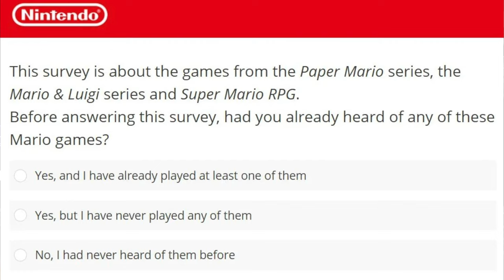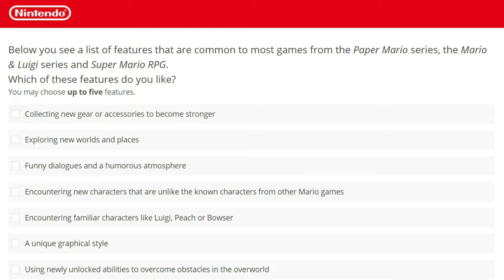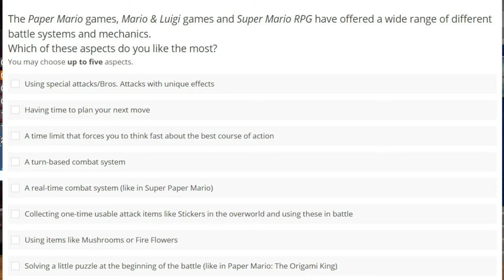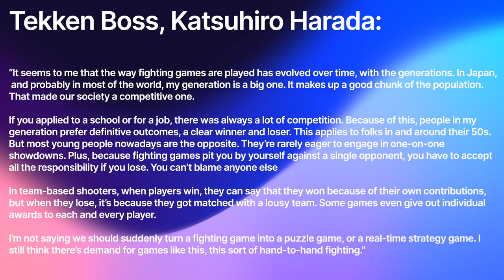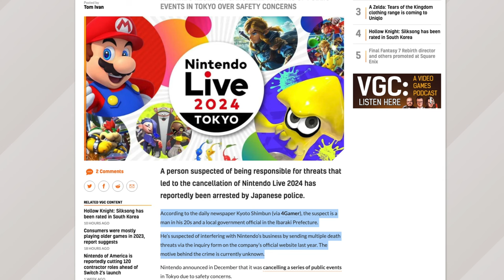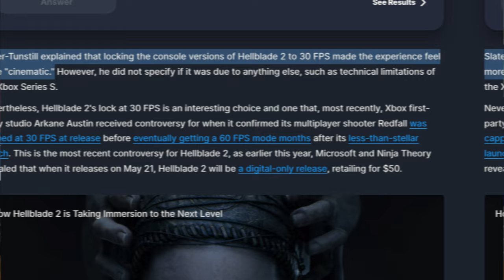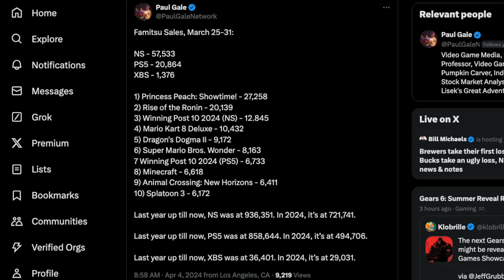New The Thousand Year Door Footage, Mario & Luigi Series Return, Hellblade 2 News, & More | VG News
Get all the latest gaming news in this episode of VG News! From new footage of The Thousand Year Door to the return of the Mario & Luigi series, and updates on Hellblade 2, we've got you covered.

00:00 - Ubisoft Forward Announced!
03:58 - Mario & Luigi Series Might Be Coming Back!
07:34 - All New The Thousand Year Door Footage
09:24 - "Kids Only Play Multiplayer to Blame Others for Losing"
13:25 - Nintendo Live Threat Maker Arrested
17:26 - Hellblade 2 Previews Arrive With "30 FPS = Cinematic" Statement
23:09 - Famitsu Sales Chart For Last Week!